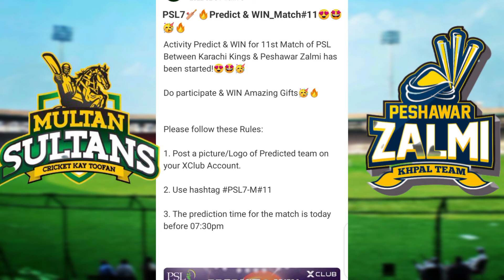PSL Live Match Today | Multan vs Peshawar | PTV Sports Live | Predict and Win Prizes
psl live urdu commentary
psl live yesterday match
psl live streaming 2022